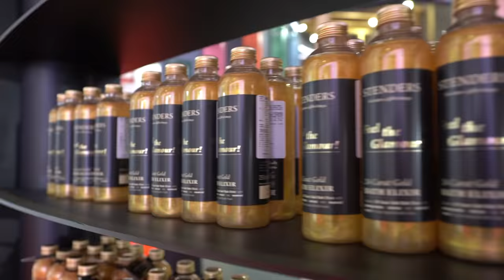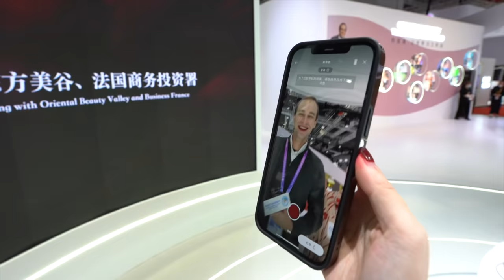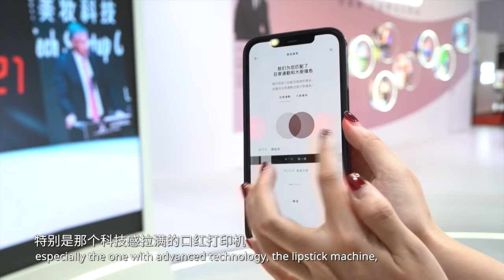Innovation in the spotlight at 4th CIIE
What kind of innovative new products would you like to see at the fourth CIIE? Follow Feng Qian and Taylor to the Consumer Goods Exhibition Area to discover some of the new products you might soon be using in your daily life!